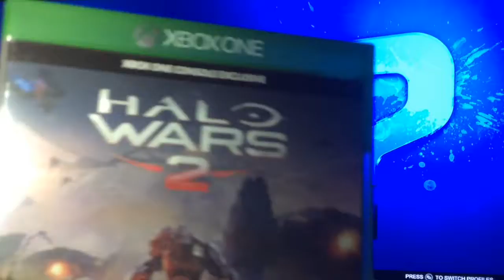The Goat (Rocket Leauge)